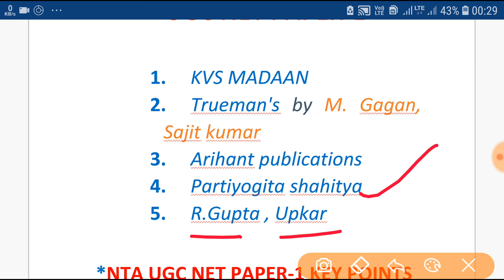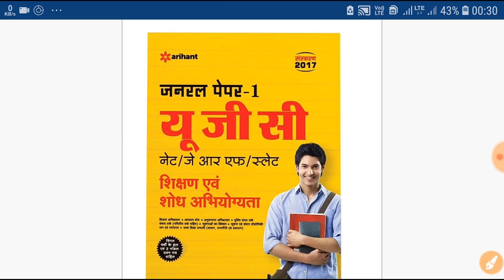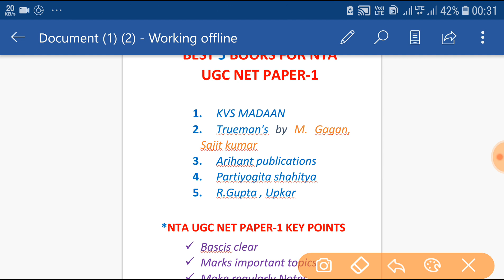NTA UGC NET 2019 Best Books Paper-1|| Top 5 Books ||यू.जी.सी.नेट पेपर 1 के लिए बेस्ट 5 बुक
Hi dost
"THE HISTORY ERA" my YouTube channel m apka swagat h dosto is vedio m mne apko TEACHING AND RESEARCH APTITUDE...
शिक्षण एवं शोध अभियोग्यता ...जनरल पेपर--1 k lye most important books btai h aap ine padker ache marks get kar sakte h

यूजीसी नेट पेपर 1 के लिए बेस्ट बुक.
1. KVS MADAN
2. trueman's
3. Arihant
4. Partiyogita shahitya
5.R.gupta

Solve previous papers
Thanq you
"THE HISTORY ERA "